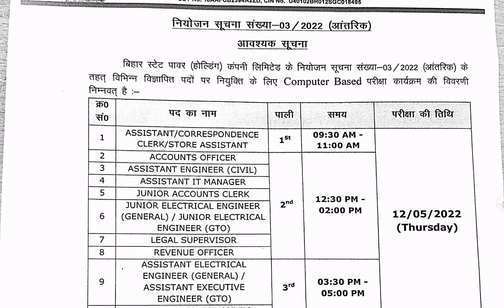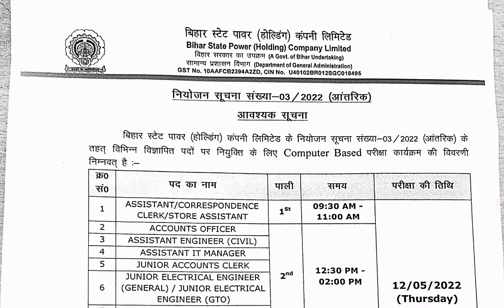Bihar BSPHCL Vacancy 2022 | admit card notice 2022 | Bihar BSPHCL Recruitment 2022 internal vacancy